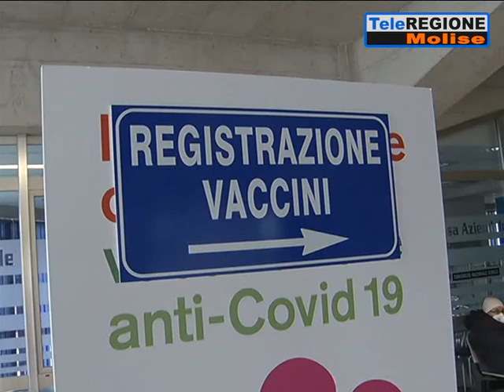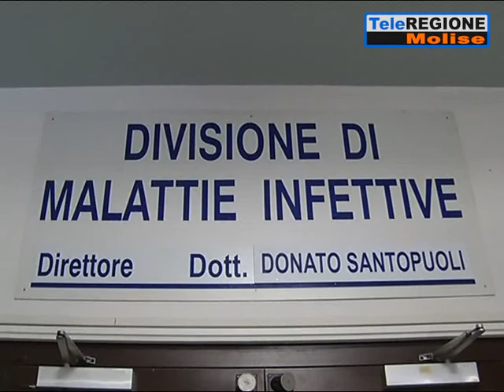Molisani non vaccinati, l'Asrem organizza il Vax Day: sabato a Campobasso mille ...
Servizi TG | Molisani non vaccinati, l'Asrem organizza il Vax Day: sabato a Campobasso mille dosi di Pfizer | 17/8/2021